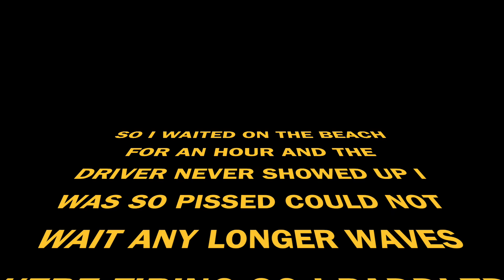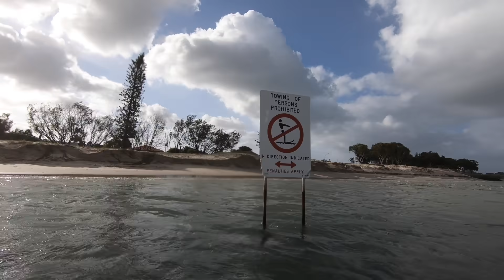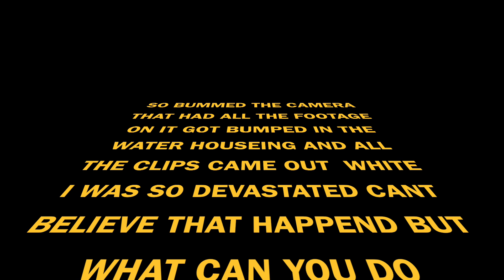POOPIES GOES TO THE GOLD COAST FOR CYCLONE OMA EP 18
I GO TO THE GOLD COAST AND SCORE CYCLONE UMA AND WATERSKI KIRRA YOU DON'T WANNA MISS THIS ONE